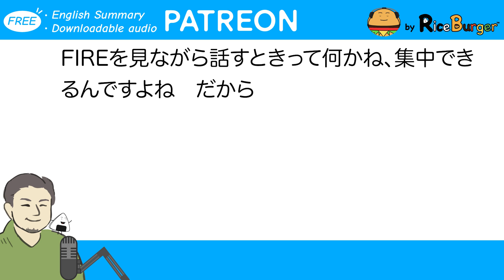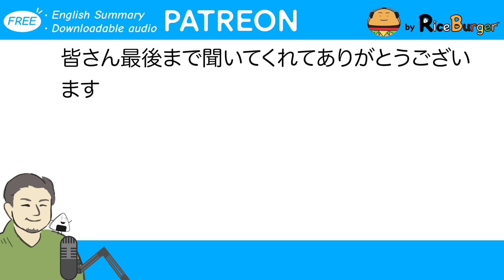[Japanese Podcast] Let's be Silly! - バカになろう！にほんのこころ